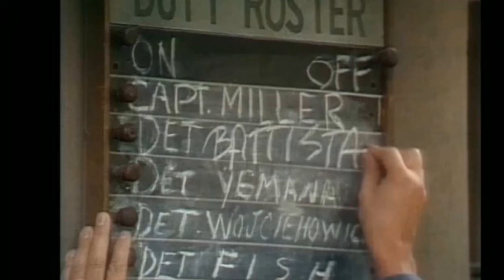TikTok Trends Confirm: Barney Miller TV Series Is an Unrecognized Figure for the Youth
Hal Linden as Capt. Barney Miller
Max Gail as Det. Stan 'Wojo' Wojciehowicz
Ron Glass as Det. Ron Harris
Steve Landesberg as Det. Sgt. Arthur Dietrich
Ron Carey as Officer Carl Levitt
Jack Soo as Det. Sgt. Nick Yemana
James Gregory as Inspector Frank Luger
Abe Vigoda as Det. Phil Fish
Barbara Barrie as Elizabeth Miller
Gregory Sierra as Det. Sgt. Chano Amenguale
George Murdock as Lt. Ben Scanlon
John Dullaghan as Ray Brewer
Stanley Brock as Bruno Bender
Jack DeLeon as Marty Morrison
Alex Henteloff as Arnold Ripner
J.J. Barry as Arthur Duncan
Don Calfa as Angelo Dodi
Phil Leeds as Arthur Bloom
Peter Hobbs as Phillip Brauer
Rod Colbin as Charles Bogert
Ralph Manza as Leon Roth
Philip Sterling as Frank Rilling, FBI
Peggy Pope as Lonna Lane
Kenneth Tigar as Stefan Koepeknie
Arny Freeman as Mr. Rosten
Oliver Clark as Carl Ebling
Florence Stanley as Bernice Fish
Jack Somack as Mr. Cotterman
Florence Halop as Evelyn Hawley
Mario Roccuzzo as Norman Deluca
Fred Sadoff as Robert Joseph Wilmore
Mari Gorman as Officer Rosslyn Licori
Milt Kogan as Officer Kogan
Howard Platt as Andrew Landry
Martin Garner as Ira Buckman
Leonard Stone as Burton Shaw
Linda Lavin as Det. Janice Wentworth
Philip Bruns as Frank Mallory
Norman Bartold as Bob Schuyler
David Clennon as Bodhisattva
Dino Natali as Officer Zatelli
Stefan Gierasch as Andrew Glansman
Howard Honig as Donald Ganz
Al Ruscio as Jack Norrell
Doris Roberts as Harriet Brauer
Ray Stewart as Darryl Driscoll
Walter Janovitz as Sam Belinkoff
Paul Lichtman as Beckman
Allan Miller as Dr. Gregory Bickman
Jack Dodson as Henry St. Martin